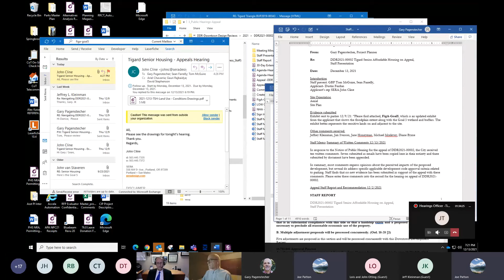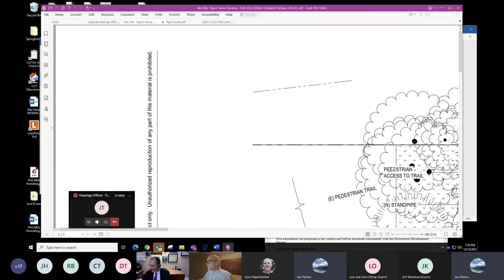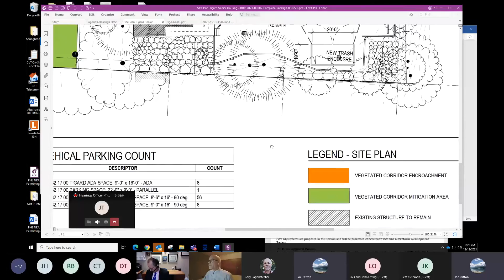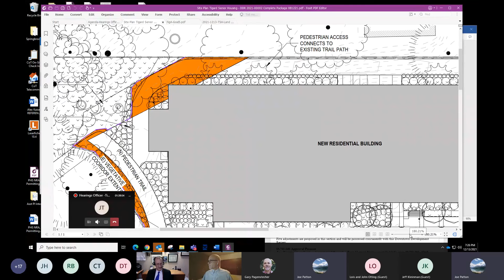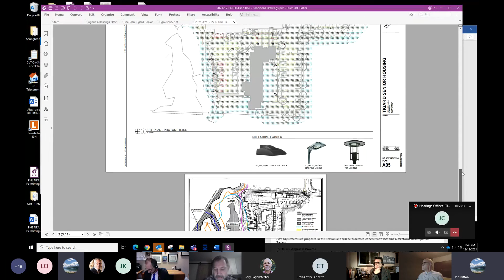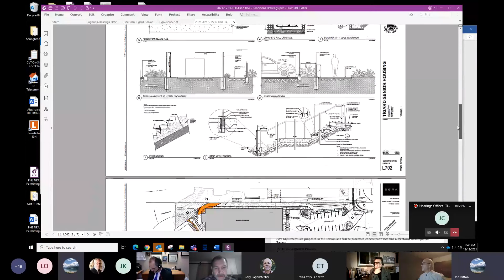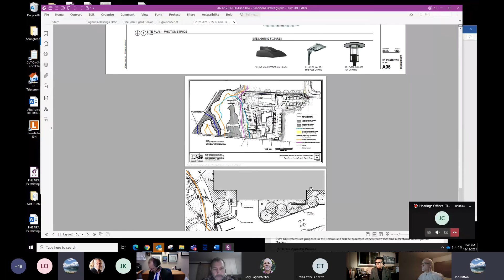Hearings Officer - Dec 13, 2021